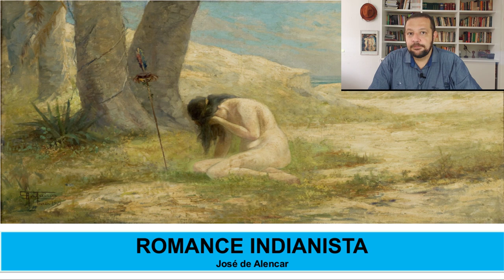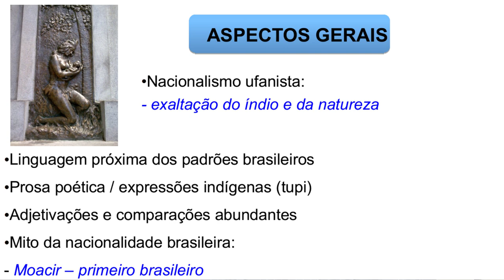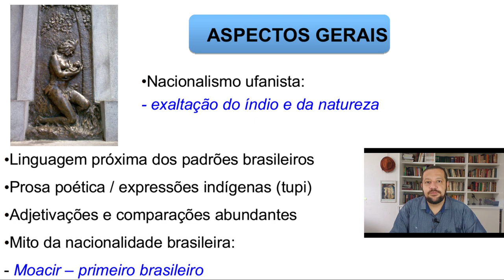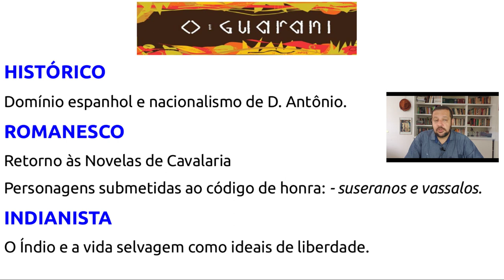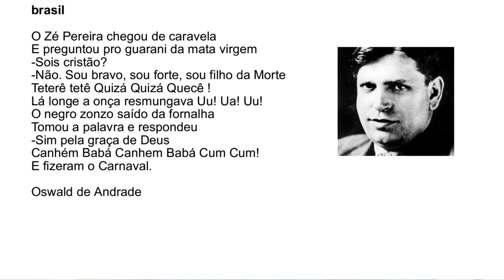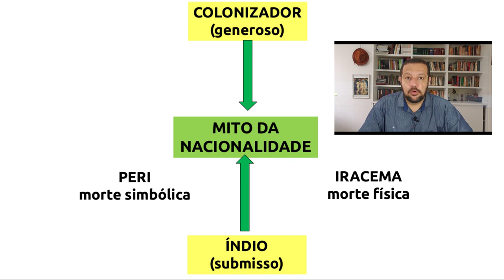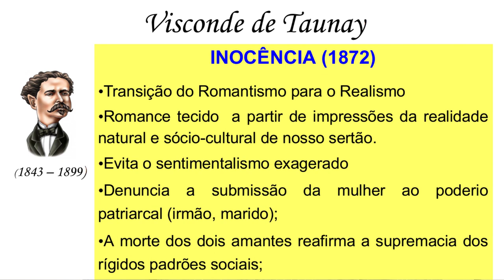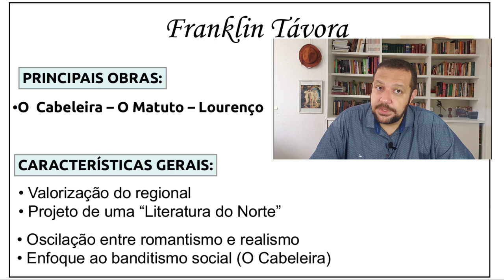Romantismo Prosa de Ficção II: os romances indianista e regional.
Nesta aula, concluímos a prosa de ficção feita no Romantismo com a produção indianista e regionalista, destacando os principais autores e romances do gênero.

Boa aula.